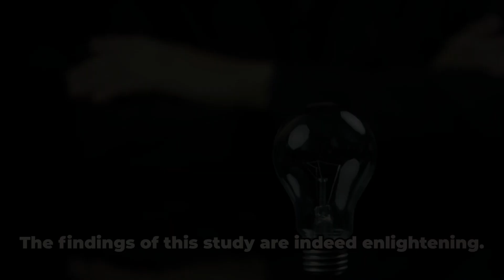Exercise: A Multi-Domain Benefit for Alzheimer's Patients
In this enlightening video, we delve into the fascinating world of exercise interventions for patients with Alzheimer's disease. Backed by a thorough systematic review of multiple studies, we uncover the incredible multi-domain benefits of exercise on Alzheimer's patients. Join us as we explore the scientific evidence, showcasing how exercise can positively impact cognitive function, physical health, and overall quality of life. Don't miss out on this informative discussion that has the potential to transform lives.

PMID of Source: 34601135

OUTLINE:

00:00 Aims
00:21 Methods
01:00 Results
01:48 Conclusions